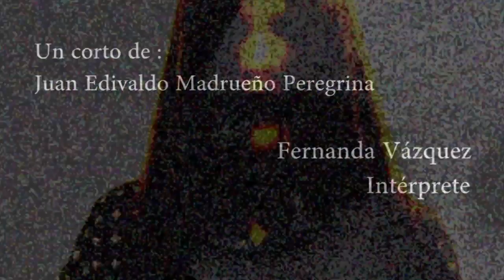Salvando el semestre con el diablo - JuanEdivaldoMadrueño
Alicia, una estudiante de preparatoria se encuentra al final de su semestre. Un día decide invocar al diablo para pasar sus materias. Historia que es un mito urbano.